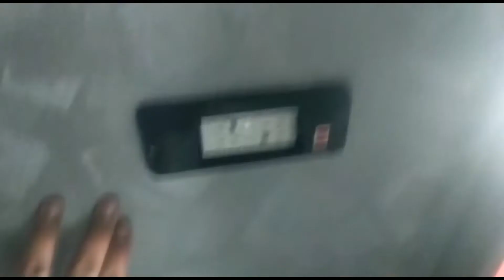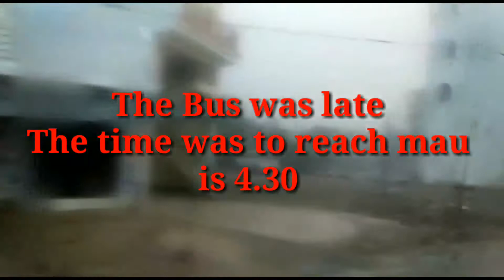Lko to mau/ Bus Journey From Alambag Bus station After Lockdown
Hello Guys Today I am Traveling From AC Sleeper Bus Jo 10 baje  Alambag Station Se Nikalti Hai Aur Is Ka Price 890 Per person
Iska time hai Subha 4.30 Ka tha lekin 5.30 Ka Kyu ki Zara tar bus me Seat khali thi aur is waja se Jo 11 baje wali bus the wo cancel ho gayi aur Us bus ke sare passenger in bus meh transfer kara ja Raha tha . isi waja se bus late ho gayi
Total seat are of 30 passenger Seat was 1/ 2 form meh the up and down